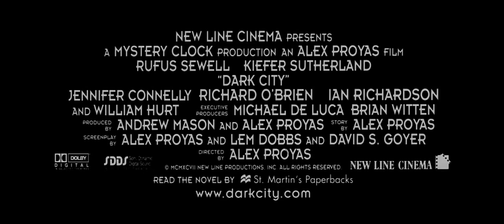Dark City 1998 Trailer HD | Rufus Sewell | Kiefer Sutherland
Dark City 1998

A man struggles with memories of his past, including a wife he cannot remember, in a nightmarish world with no sun.

Director: Alex Proyas
Writers: Alex Proyas (story), Alex Proyas (screenplay)
Stars: Rufus Sewell, Kiefer Sutherland, Jennifer Connelly